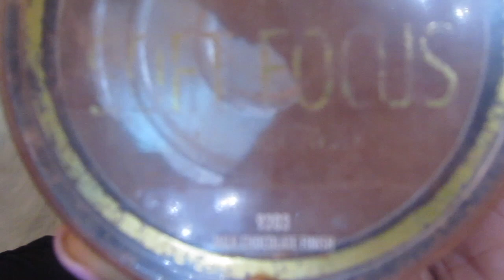Copper Holiday Halo Makeup Tutorial | Tanajah G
I decided to record this beautiful but simple Holiday Halo makeup tutorial. I hope you guys enjoy the outcome of my tutorial.

Tanajah G💞

EYES:
-Anastasia Prism Palette
(Saturn, Parallel, Obsidian & Eternal)

LIPS:
-Milani 04 Striking